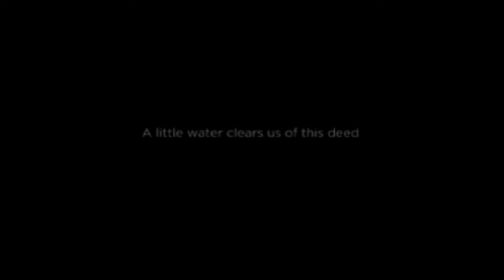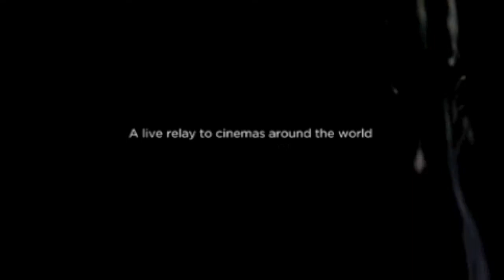Macbeth Trailer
Verdi's Macbeth is always a popular opera, with instantly appealing music and a familiar story taken from Shakespeare's play. The treacherous and scheming couple at its centre make for wonderful operatic villains -- the type of strongly drawn characters that Verdi portrays in his music so well. With Simon Keenlyside making his Royal Opera debut in the title role, and with Antonio Pappano, Music Director of the Royal Opera, conducting the opera, this is a revival with an extra thrill.